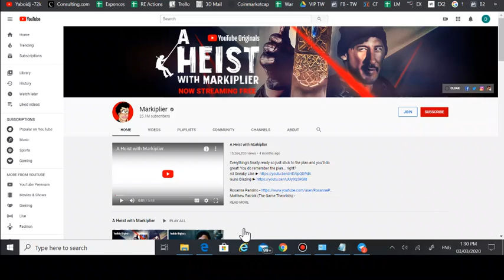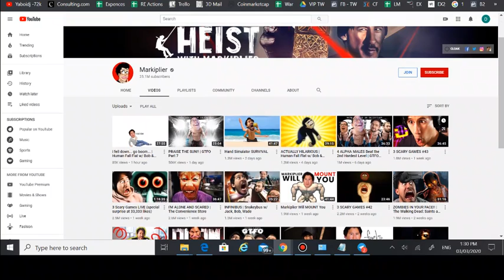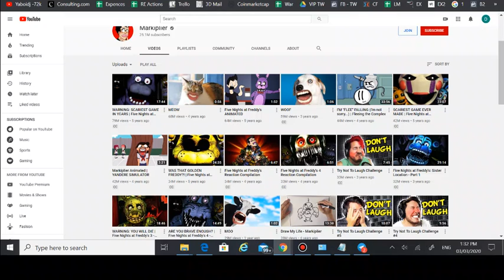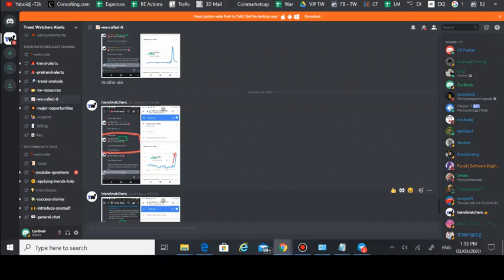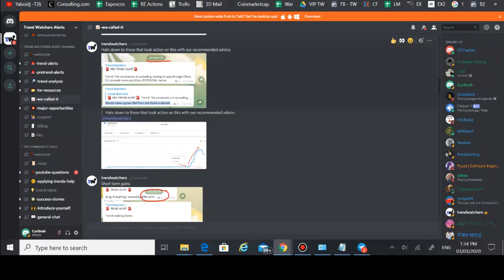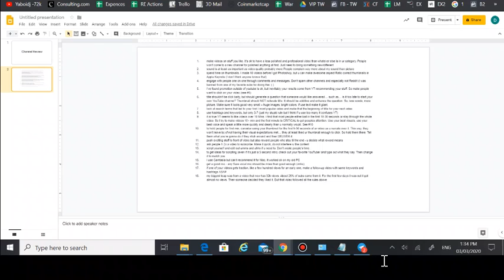How Markiplier Grew His Channel Exponentially - Channel Review #1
I created the Youtube consulting firm Trend Watchers to help Small YouTube creators learn how to really take advantage of the Youtube platform to get their content seen.

Alot of people already do this, but the information they push out just doesn't work and only accounts for 5% of what really makes a video go viral.

Unfortunately i had to go through that myself by posting over 1,000 videos to YouTube and it sucked.

On the bright side i learned exactly how the Youtube algorithm works but no one teaches it & I would absolutely hate for others to go through the hell i went through.

The information you are about to learn here will absolutely change your life forever, and i can guarantee that.